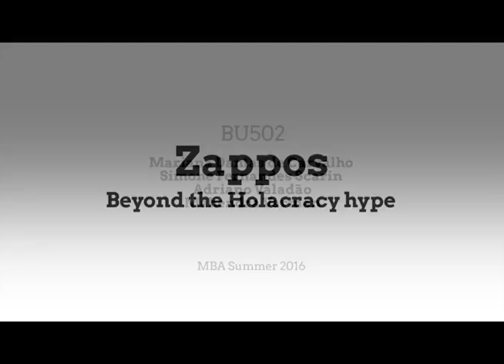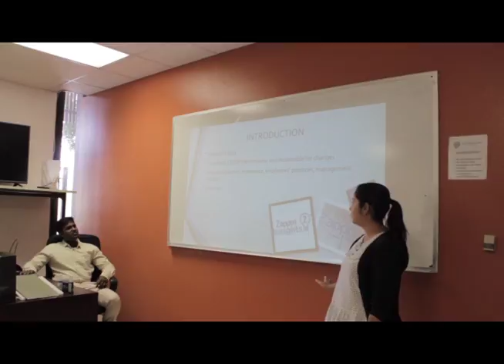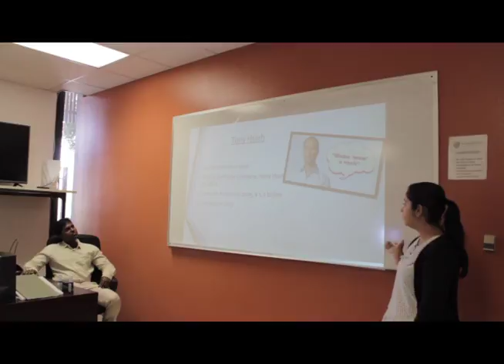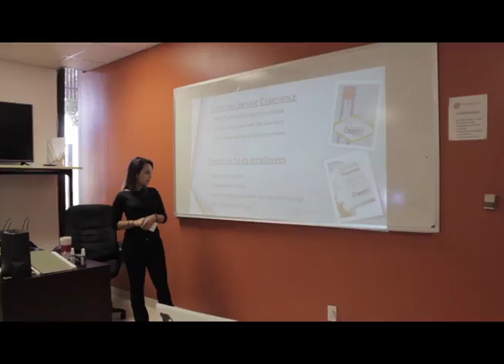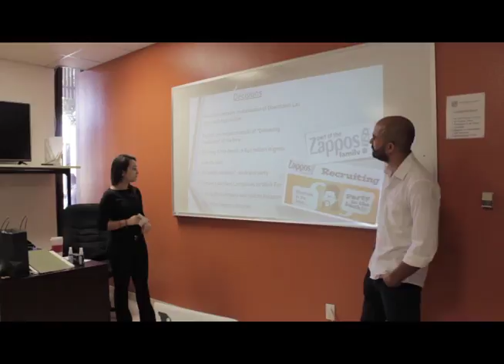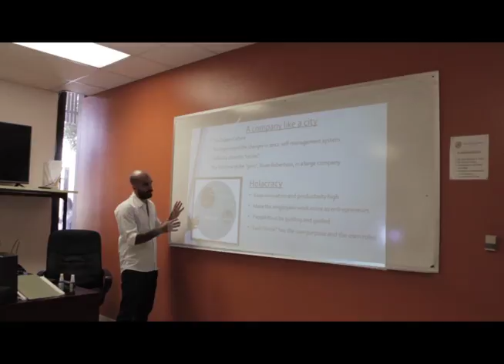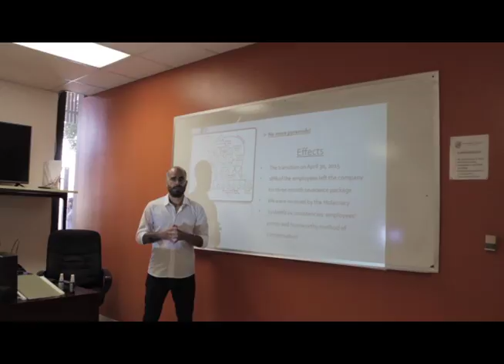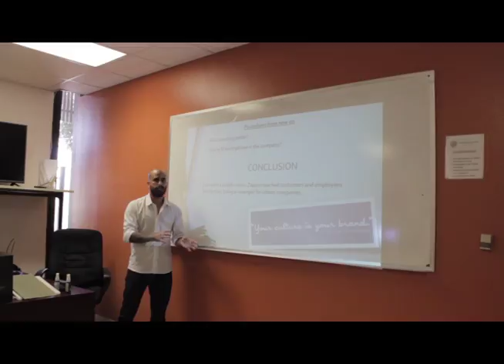BU502ZapposCaseMBASummer2016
Mariana Dantas
Simone Scarin
Mahendra Varman
Adriano Valadão